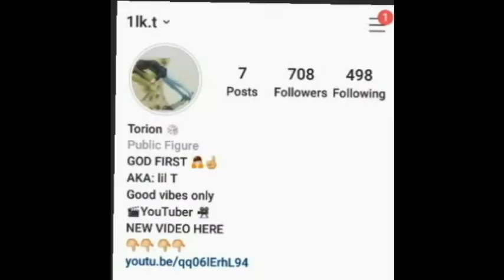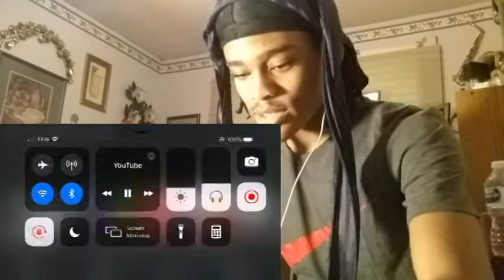DDG - Exotics (Official Music Video) REACTION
SHARE MY CHANNEL ASAP!